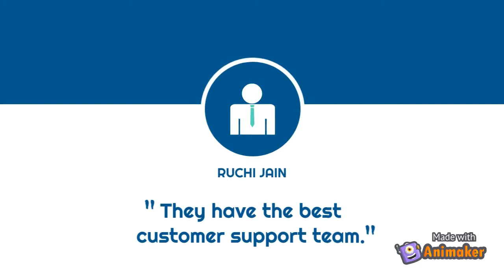80% of Indians are frustrated with their Laptop/Computer/Printer Issues & don't get proper service?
Get Repair your laptop & Printer with 100% Guaranty.
Are you frustrated with their laptop or printer? Don't worry now Suraj Computers will resolve all the issues on your laptop or printer. Just call us we will provide online and offline support.